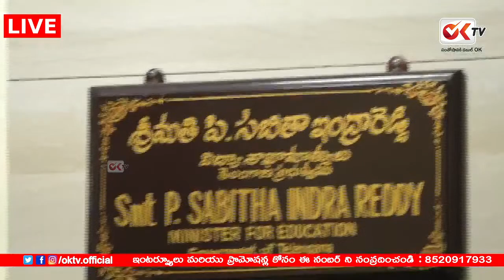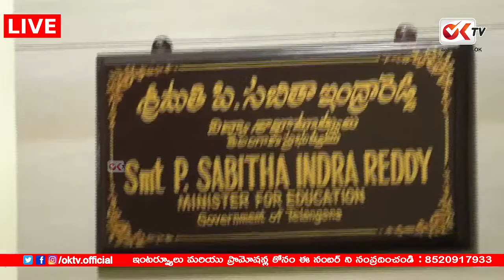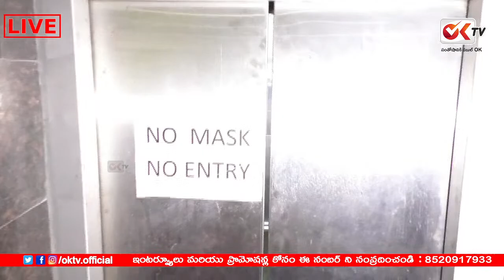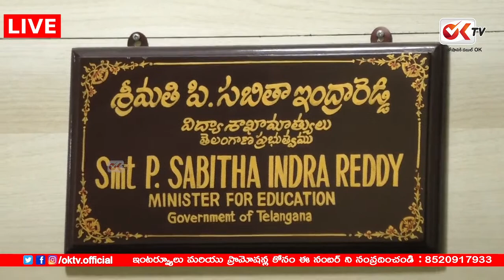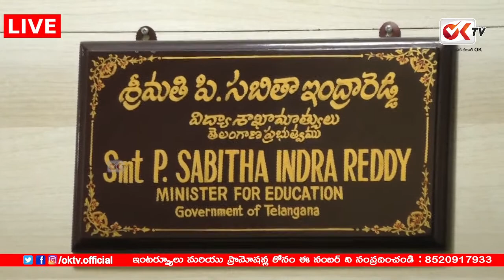Live : DAV School Parents With Educational Minister || Sabitha Indra Reddy | RJ SRAVYA | OK TV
Live :DAV School Parents with Educational Minister With Sabitha Indra Reddy| Live |RJ SRAVYA | OK TV tv  is an independent and unbiased digital news platform reporting on issues from the Telugu speaking states. While the emphasis will be on the news from Telangana and Andhra Pradesh specifically, we would also focus on big stories from across India. With a strong team of committed, experienced and committed Young Journalists, we promise to give our readers in-depth stories and inside information. We are here to tell the news stories which everyone else is trying to hide. Our core strengths include widespread reporter network across both the states. News for people is our motto and hence we have a specific category which is dedicated to the public voice, from all strata in the society. Insightful news analysis, undiluted opinions, incisive editorial acumen, the independent journalistic approach is what you can expect from the OK tv team.

OK tv is an Independent Channel under the Leadership of RJ Sravya a famous Radio Jackey and Lead by a Professional Journalist  MANOJ EJJAGIRI  which everyone can see some famous programs MANOJ Talk Show , Garam Chai varthalu , News Dairy and very Few new Concepts .

“Open to all Influenced by None” is our main Motto .